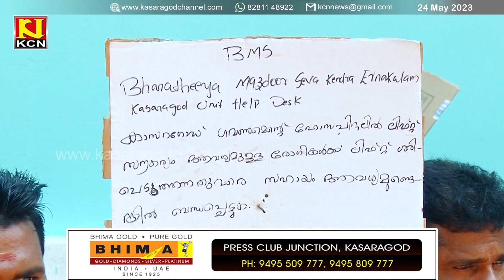ബിഎംഎസ് ചുമട്ടു തൊഴിലാളികള്‍ നടത്തി വന്നിരുന്ന സൗജന്യ സേവനം പിന്‍വലിച്ചു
ടെന്റ് അഴിച്ചുമാറ്റണമെന്നാവശ്യം; കാസര്‍കോട് ജനറല്‍ ആശുപത്രിയില്‍ രോഗികളെ കയറ്റാനും ഇറക്കാനും   ബിഎംഎസ് ചുമട്ടു തൊഴിലാളികള്‍ നടത്തി വന്നിരുന്ന സൗജന്യ സേവനം പിന്‍വലിച്ചു.